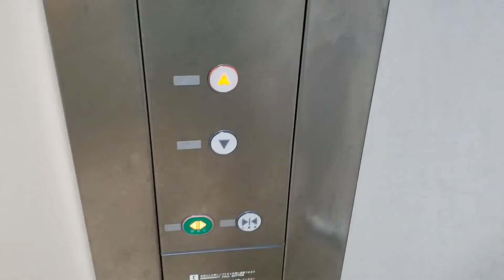淡路ハイウェイオアシス 駐車場→店内行のエレベーター